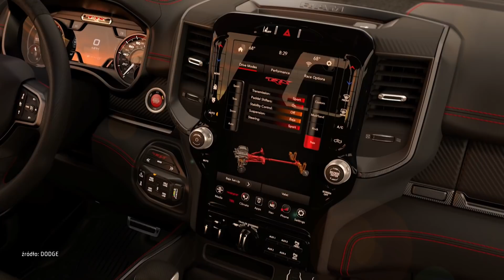Najszybszy pickup świata ujrzał światło dzienne!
Małe i duże, budżetowe i luksusowe, oszczędne i sportowe, ekstrawaganckie i piękne – co roku producenci samochodów przedstawiają dziesiątki propozycji. W tym specjalnym zestawieniu prawdziwi znawcy tematu dokonają przeglądu samochodowych nowości. Tytuł „najlepszej premiery motoryzacyjnej” może otrzymać tylko jedna z nich...
Adam Kornacki, Rafał Jemielita, Patryk Mikiciuk, Jarek Maznas, Adam Klimek, Grzegorz Duda - to właśnie nasi prezenterzy wybiorą najważniejsze auta minionego sezonu. Opowiedzą o ich stylistyce, historii powstania oraz najciekawszych rozwiązaniach technicznych. Ten program to pełen przegląd rynkowych trendów!